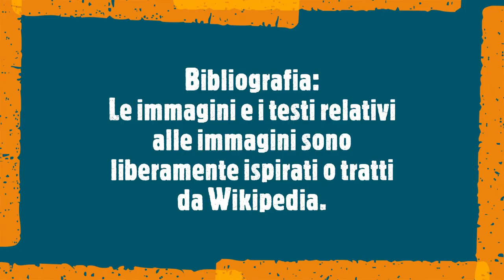Nella vecchia fattoria canta Salvi Versione Mambo